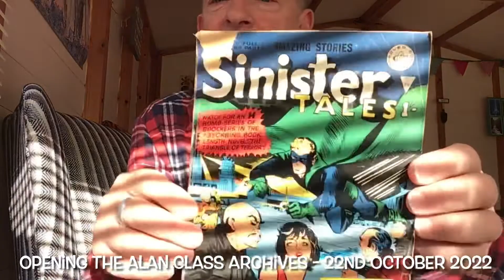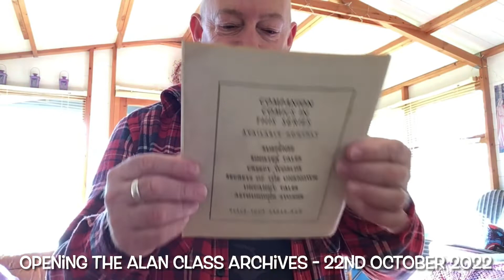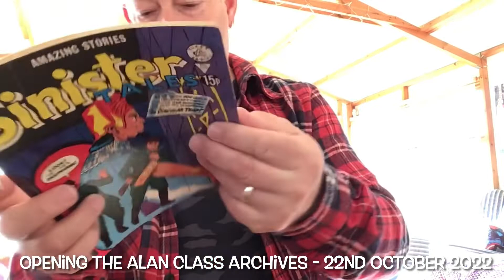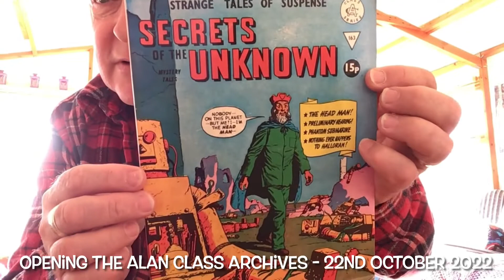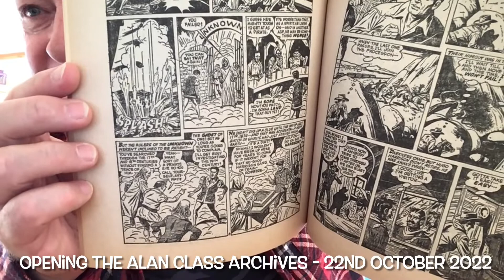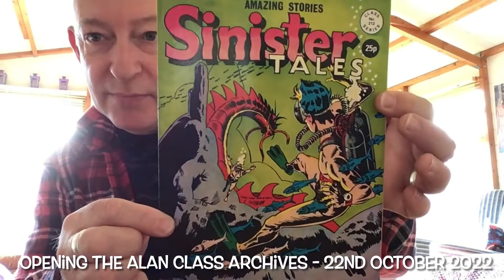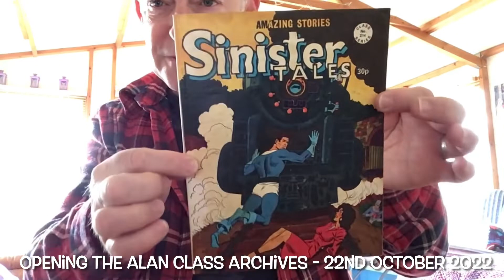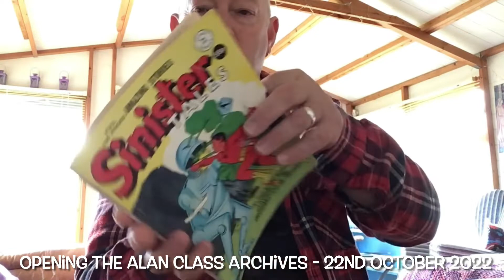Opening the Alan Class Archives - 22nd October 2022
.. lots to talk about this week. Apart from Alan Class, I touch upon Modern Comics .. and the progression of this channel